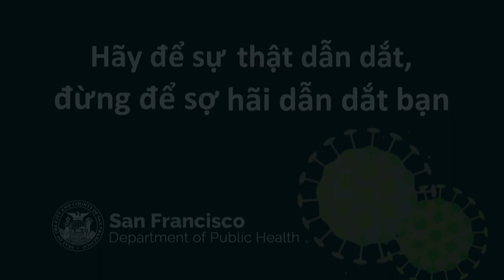VIETNAMESE- Quick Facts on Coronavirus with DR. Mai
Lets fight the coronavirus together. Let facts lead, not fear. Listen to Dr. Lauren Mai, PsyD, Associate Training Director, Lead Psycologist at the Zukerberg San Francisco General Hospital, for the best ways to avoid COVID-19.